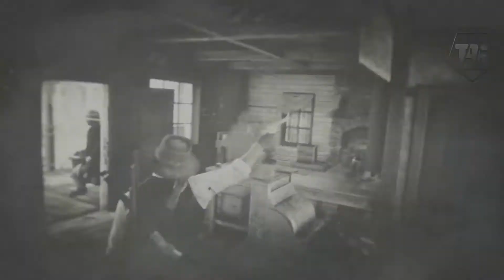BEST action scene | Red Dead Redemption 2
A life with Arthur Morgan
Red Dead Redemption 2 PC
RX570